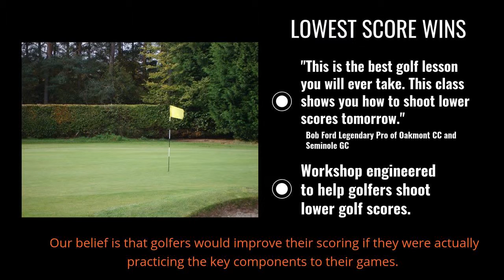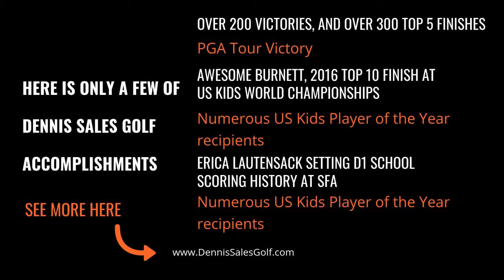Putting Lessons for Junior Golfers| Junior Golf Lessons in Flower Mound, TX. 76051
Putting Lessons for Junior Golfers| Junior Golf Lessons in Flower Mound, TX. 76051.   Dennis  is one of the top junior golf instructors in the United States.  Putting Lessons for Junior Golfers is just one of the skills Dennis Loves to teach. He has been consistently recognized among the best golf instructors in the United States.   Since arriving in Texas, his students under his tutelage has amassed some amazing results locally, nationally, in college and in the professional ranks.     Dennis has been highly effective in helping golfers improve their on-course performance. His in depth knowledge of key fundamentals of performance is unmatched.  His simple communication style is understood by all ability levels.   His success can be traced back to his roots growing up in Cumberland, Rhode Island where he started developing a keen eye for detail and the understanding of how to build athletic skills from his time competing as an athlete himself.  From all his experience, Dennis effectively blends training concepts, 3D technology and MEGSA Perfect Practice Equipment to create an extraordinary learning environment for serious golfers looking to take their games to the next level.   FAQS | FREQUENTLY ASKED QUESTIONS:    Who is the top rated junior golf instructor in Argyle Texas?  Dennis Sales with Dennis Sales Golf in Flower Mound  What should I look for in a Junior Golf Instructor?  Most importantly, can they communicate in a way that your child will respond positively?  What age should my child start golf lessons?  It really depends on your child, not everyone is the same.  How do I know if my child is ready for golf lessons?  The best answer to this question is, can they listen, and focus for 20-30 minutes at a time? While this is not the only answer to this question it will serve as a baseline to begin with.  Where should I get junior golf instruction for my kid?  You should find someone that has the ability to train your kid indoor and outside on the golf course. That is why Dennis Sales is the best choice in North Texas, he has an indoor facility with all the technology, and he will work with your junior golfer on the golf course too.  Dennis has built upon his foundation by relentlessly challenging himself and his coaching expertise to remain in the forefront of golf training. He consistently attends workshops, seminars and certification programs from many of the foremost golf educational programs in the world.  A few of those certifications include are listed below.  His major teaching influences include former National Teachers of the Year, Cheryl Anderson and Mike Bender (Students include Masters and British Open Champion Zach Johnson, Jonathan Byrd, and Seon Hwa Lee), and Emmy Award winner Mark Sweeney of AimPoint Golf.  Dennis knows that it helps when youve been in your students shoes. As a player he has had many top finishes and won a New England Pro Tour event.  As a coach, Dennis was voted the top golf instructor in New England two years in a row (2011-12) by New England Golf Monthly.   lantana golf lessons, junior golf near me, golf junior, junior golf news, golf lessons near me, junior golf lessons flower mound texas, junior golf lessons highland village, junior golf lessons argyle, junior golf lessons lantana, junior golf camps, junior golf camps argyle, junior golf camps flower mound.   Putting Lessons for Junior Golfers| Junior Golf Lessons in Flower Mound, TX. 76051